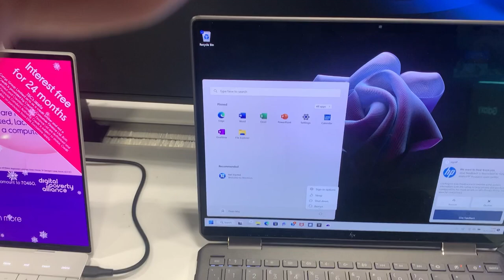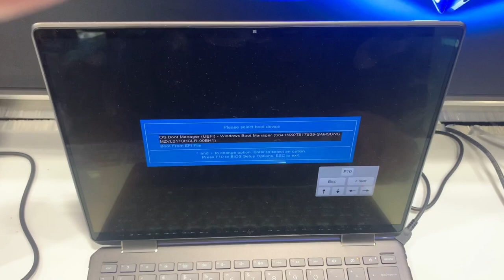HP Spectre X360 14-ef0500na - How To Enter Bios (UEFI) & Boot Menu Options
Hello and welcome to FIXtastic Solutions.

In this tutorial, you will learn which key enters into bios configuration settings and boot menu options for an HP Spectre X360 14-ef0500na (2 in 1 Laptop).